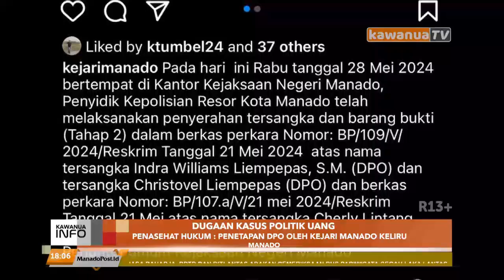Advokat Bahtah Penetapan DPO terhadap Kliennya Caleg Terpilih Gerindra dalam Kasus "Money Politic"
Ikuti dan Pantau terus Kawanua TV Manado untuk dapatkan informasi penting lainnya.

Kawanua Info, setiap sore pukul 18:00 Wita, siaran Kawanua TV digital ch 38 UHF DVBT2 | install JPMStream di Google Play untuk menonton streaming di Android.